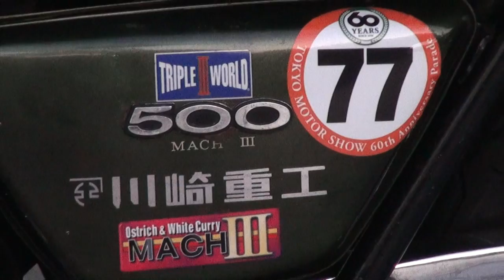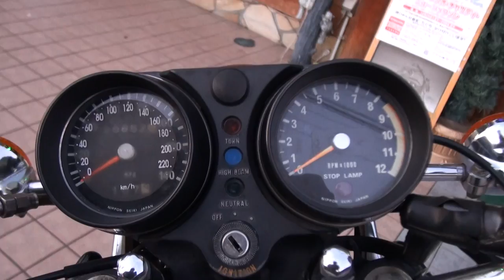カスタムマッハ 半油圧クラッチ搭載 500SS MACHⅢ H1E Kawasaki ライダーズカフェマッハスリー マッハ750SS マッハ500SS